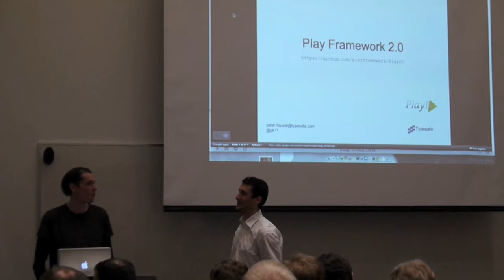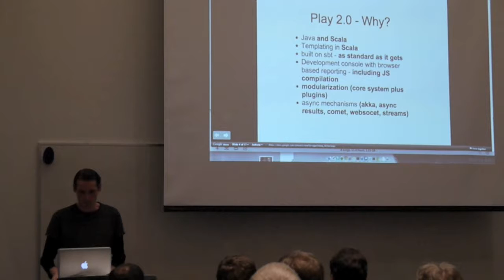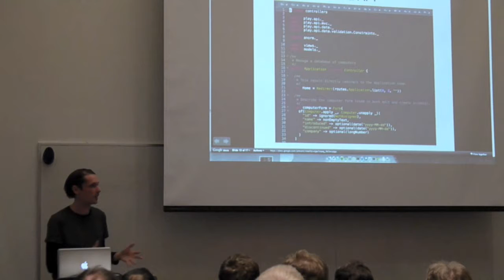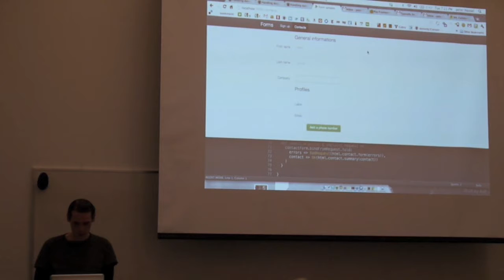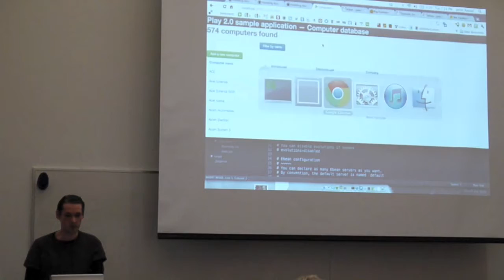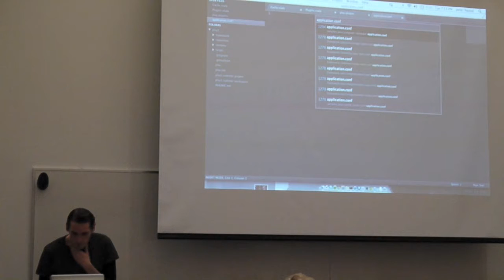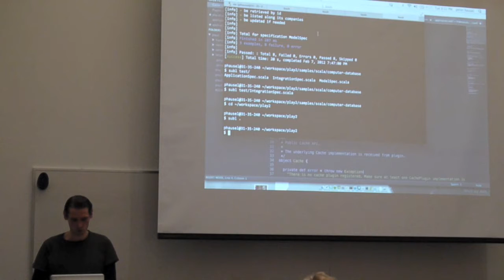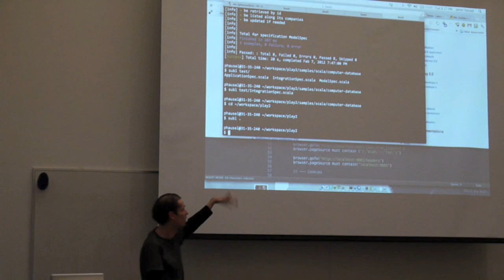BASE Meetup 2012-02-07: Play 2.0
The Boston Area Scala Enthusiasts Meetup for February 7, 2012.

Peter Hausel from Typesafe introduced Play 2.0, a Scala (and Java) Web application framework and its core concepts.

Unfortunately, the sound is rather bad. Sorry!